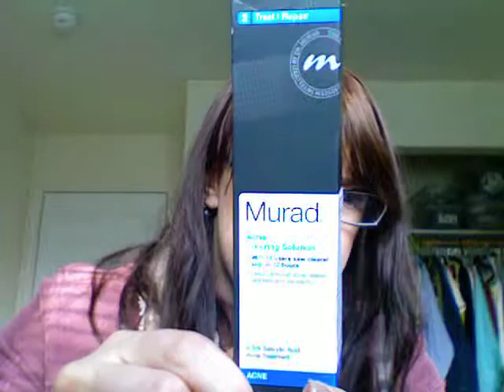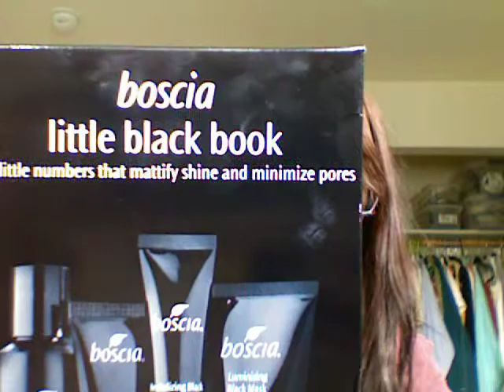Shopping Sucks Sunday Haul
I just went to get yarn needles and face stuff and look what happened!